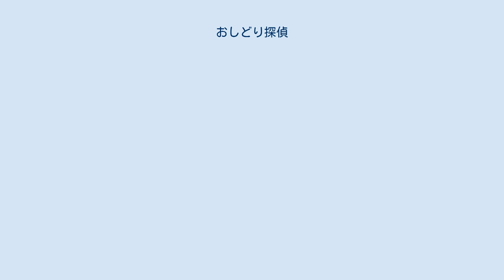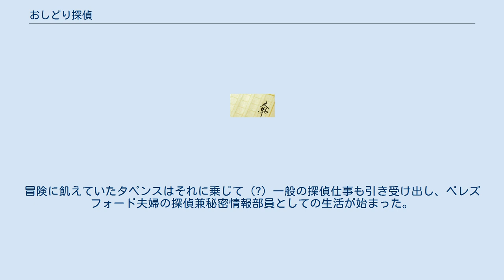おしどり探偵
アガサ・クリスティの短編小説集
『おしどり探偵』（おしどりたんてい、原題 Partners in Crime）は、1929年に刊行されたアガサ・クリスティの短編集。
クリスティの2作目の短編集であり、またトミーとタペンスシリーズ唯一の短編集である。
『二人で探偵を』（東京創元社）の別訳もある。
 内容は当時の推理小説界で有名な名探偵たちの捜査法を二人が真似するというパロディ集であり、ソーンダイク博士や隅の老人といった後代にもよく知られた著名な名探偵から、ソーンリー・コルトンのような現代ではマイナーとなったものまで扱われている。
また、「16号だった男」ではクリスティの代表的な人物であるエルキュール・ポアロが取り上げられている。
 『秘密機関』の事件後結婚したトミーとタペンス。
情報機関に就職したものの事務仕事が多かったトミーの元に、上司が「スパイ疑惑で拘束された探偵の経営していた『国際探偵事務所』を引き継ぎ、そこに届くスパイ関連の文書を調査する」という任務を命じてきた。
冒険に飢えていたタペンスはそれに乗じて（?）一般の探偵仕事も引き受け出し、ベレズフォード夫婦の探偵兼秘密情報部員としての生活が始まった。
 なお、2015年にBBCで制作・放送されたテレビドラマ『トミーとタペンス -2人で探偵を-』（原題 Partners in Crime）の原作は、本作ではなく『秘密機関』と『NかMか』である。